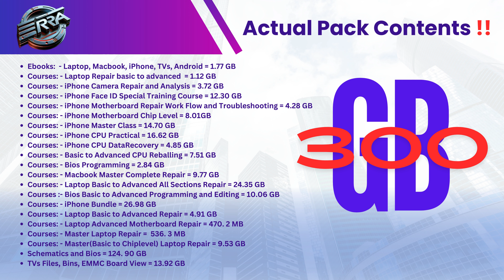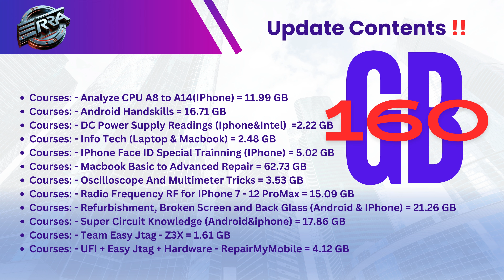The ‘ELECTRONICS COURSES PACK, 300GB’ will soon be updated to 460GB! on August 1st 2024 😎😎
🎯 Buying the pack now before the update is applied allows everyone to get the extra 160GB update for free. Otherwise, once the update is applied, the price of the pack will increase by 30% of the current price.
🎯 Those who have already purchased the pack will get the update for FREE. Congrats!

The pack is suitable for both beginners and experienced IT technicians. It includes expert videos and PDF guides on repairing laptops, BIOS repair techniques, iPhone repairs, and TV repairs.

🌟 Note:
The pack will also be maintained for life, allowing you to download items at your convenience whenever you wish, which is very useful for those with limited storage space.